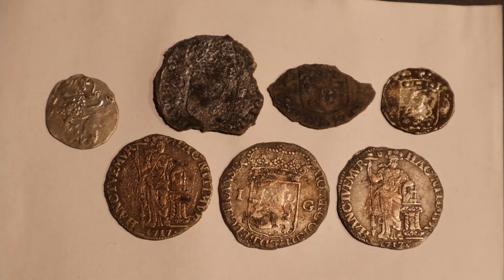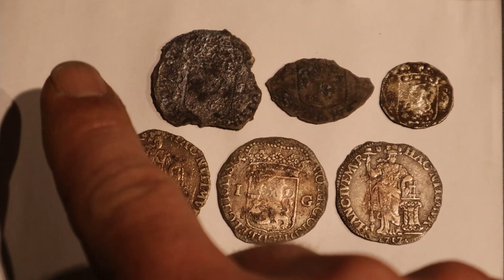Een muntschatje schoonmaken metaaldetector vondst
In deze video laat ik zien hoe ik de stapel munten die ik met de metaaldetector gevonden heb, schoon ga maken met zilversoda en aluminiumfolie.